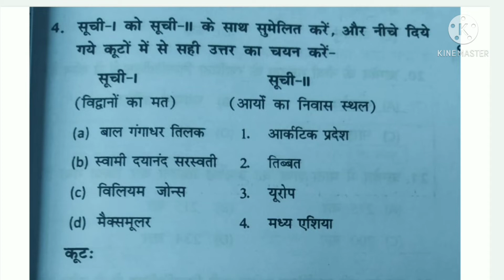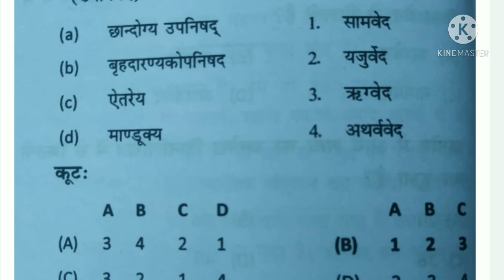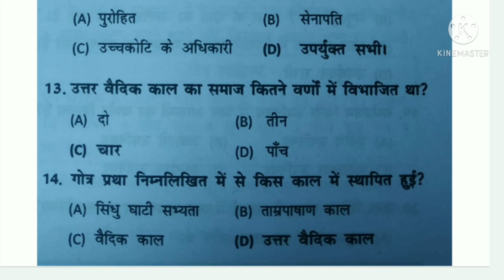वैदिक काल महत्वपूर्ण प्रश्न class 1.ugcnet/jrfhistory by sonia choudhary||TGT PGT|upsc B.A1/2/3